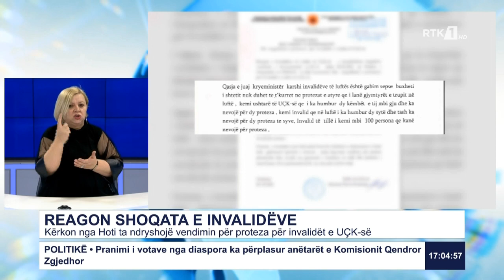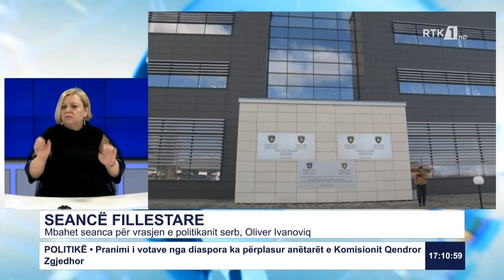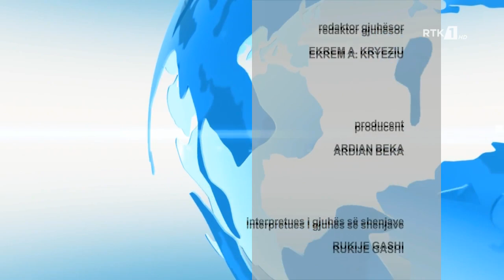RTK3 LAJME 17:00 05.02.2021